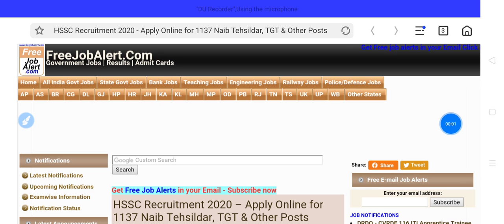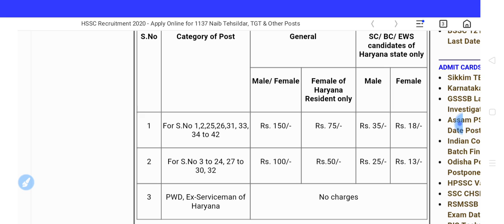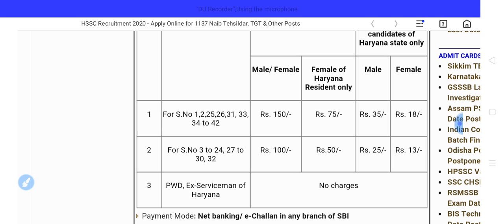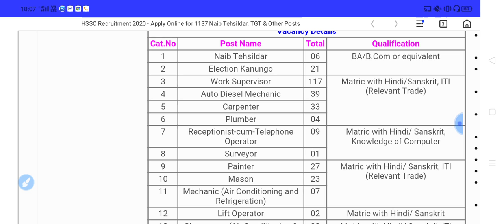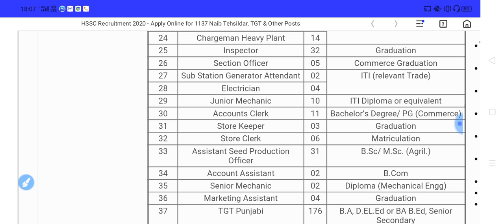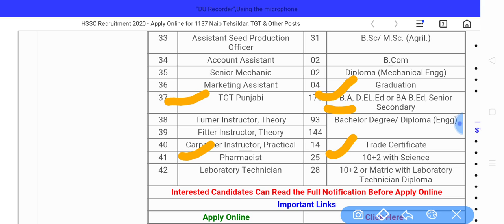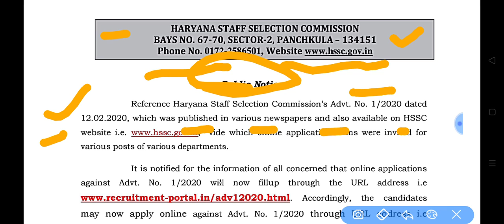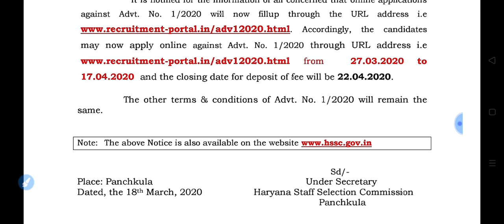Extended Dãte of application form hssc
Official notification हरियाणा सरकार ने बढ़ाई आवेदन तिथि